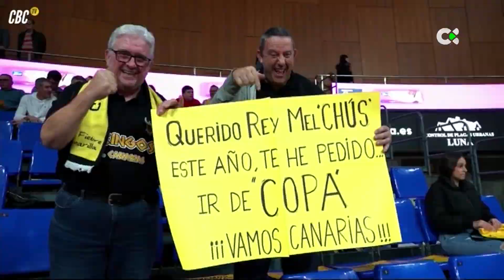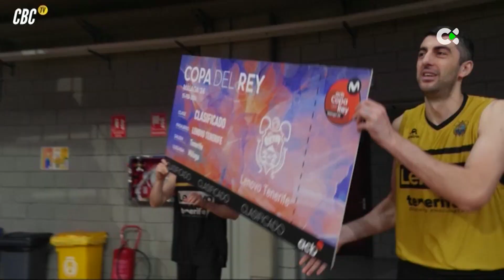Deportes TN1 | 08/01/24